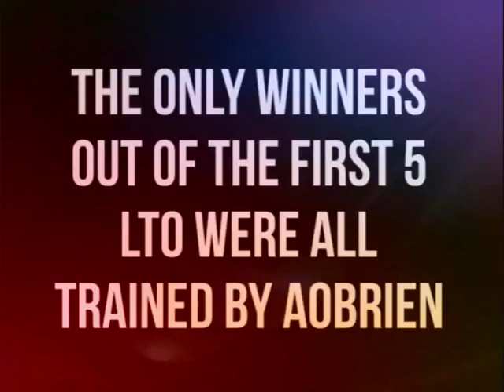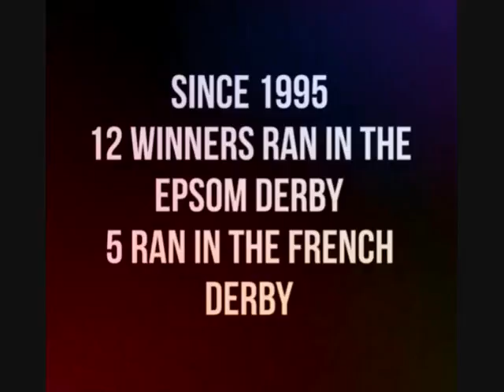Irish Derby Ante Post 2017 "The Prof"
ante post flat racing